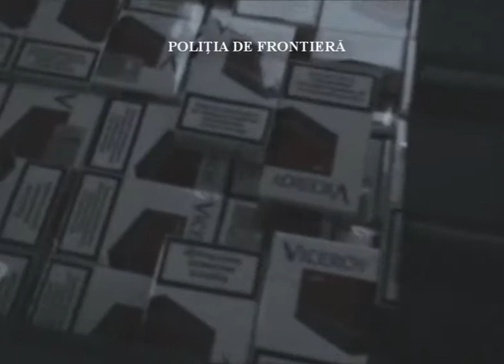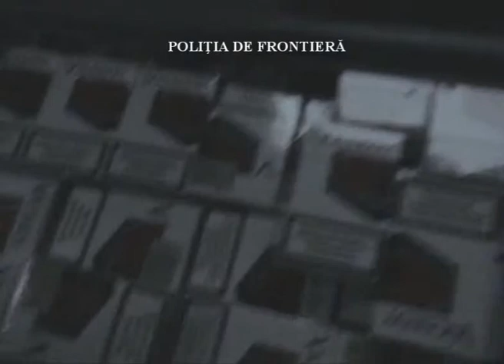film frontiera 21.11.2012 ITPF Sighetu Marmatiei